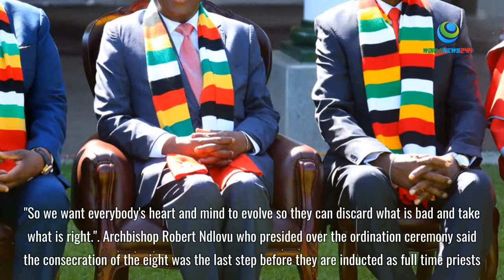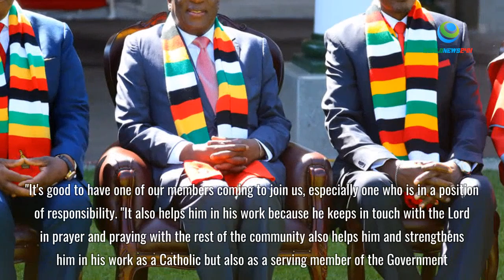“All Zimbabweans Should Unite”- Acting President Chiwenga SPEAKS OUT!!!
RELIGIOUS leaders should work towards uniting Zimbabweans in order to foster development this year and beyond, Acting President Dr Constantino Chiwenga has said.